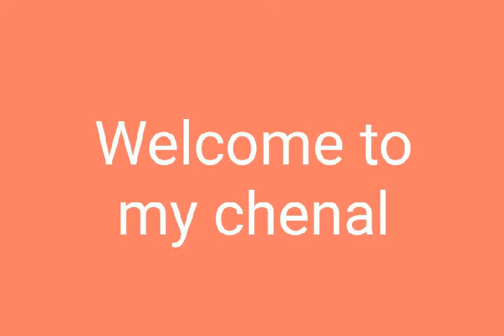latest and trendy duppta designing ideas 2021